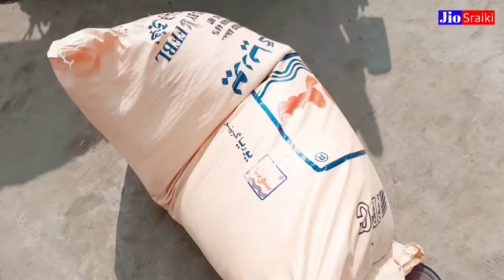Aisa Bhi Hota Hai 😝😅 | شادی کے بعد ایسا بھی ہوتا ہے 🙏😜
اسلام وعلیکم دوستو!
میں نے یہ چینل سرائیکی کلچر اور سرائیکی لوگوں کو دنیا کے سامنے لانے کےلئے بنایا ھے تاکہ ہم دنیا کو بتا سکیں کہ ہم سرائیکی کسی سے کم نہیں ۔۔!
اس چینل پر آپ کو سرائیکی ماحول سے related سب کچھ ملے گا جس میں شاعری مقابلہ دیسی کھانے ،دیسی ماحول گاوں کی شادیاں، خیرات ۔سرائیکی ڈانس جھمر اور سرائیکی گانے بھی ملیں گے ۔۔
تو آپ سے گزارش ہے کہ جلدی سے اس چینل کو سبسکرائب کریں اور اس سرائیکی Family کا حصہ بن جائیں ۔۔تاکہ میری حرکت نئ ویڈیو آپ کو آسانی سے ملتی رہے۔۔شکریہ ۔۔
میری مشہور ویڈیوز دیکھنے کے لیے نیچے دی گئی لنک کو کلک کریں

سرائیکی میں دنیا کی تمام ایسی خبریں جو عام طور پر نیوز چینل نہیں دیکھاتے دیکھنے کےلئے اس لنک پر کلک کریں ۔ یوٹیوب کا واحد سرائیکی چینل

• NOTE
All photos with the videos remain the property of thier respectful owners.if any of your photos and music is featured in my videos and if you want to remove or want credit, then kindly contact me through my nmber or mail which is given in my channel about section. Thanks